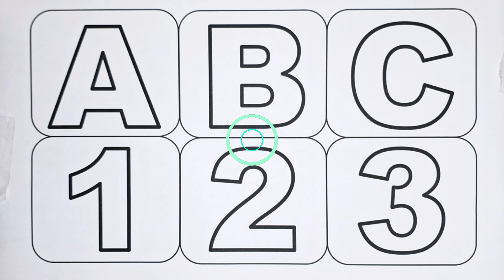Learn ABCD Alphabets and numbers counting 123.Shapes for kids and Toddlers.ABC nursery rhymes - 236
abc
abc song
abcd
english alphabet
alphabet for kids
abc alphabet
alphabet songs
alphabet sounds
toddler songs
toddler learning